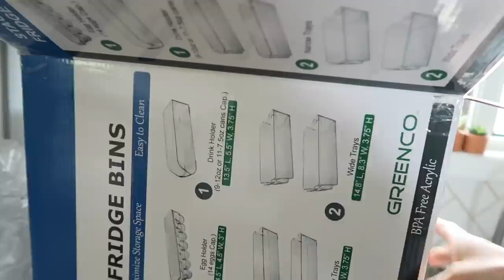REFRIGERATOR ORGANIZATION IDEAS | Clean My Refrigerator With Me | Cleaning Motivation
Fridge Organization Kit From Amazon

I WASN'T ABLE to find links for the walmart bins :(

🙋🏻 A little bit about me:

I am a momma of 3 little girls under the age of three! Everly Meadow is three years old, Kylia Quinn is two and Haisley Breeze is one. I live in central PA where we were born and raised. I post mommy vlogs, cleaning videos, organizing videos, DIY videos, mommy tips, heathly eating videos and much more!

,Adaline

Play Kitchen

Jute Runner Rug In My Kitchen

Wall Lamps In My Bedroom

Bunkbed Bedding